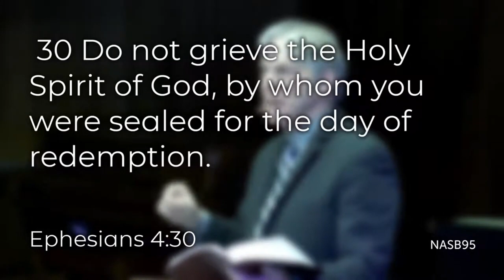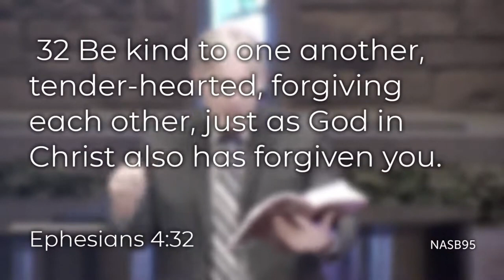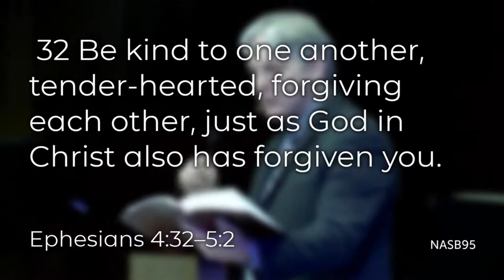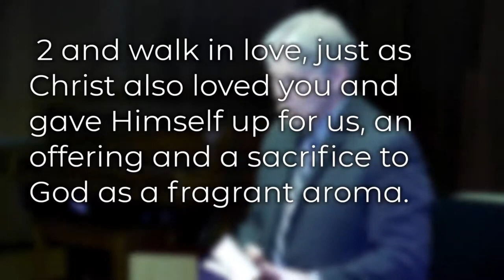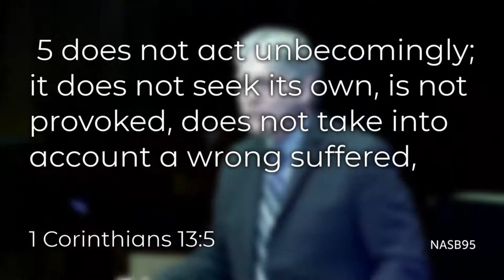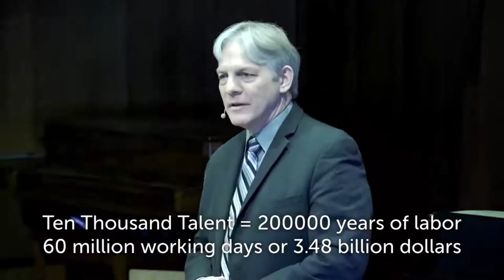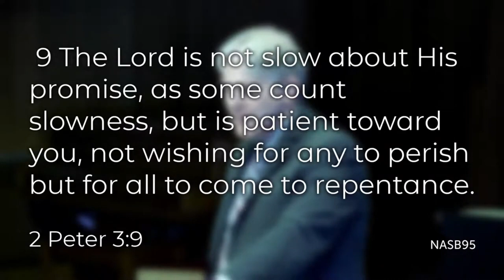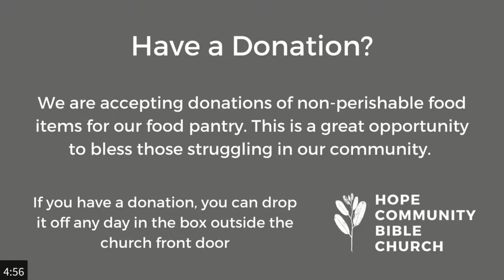Ephesians: Our Position & Our Practice - Ephesians 4:30-5:2 - January 23, 2022